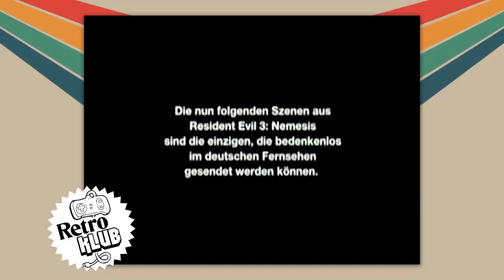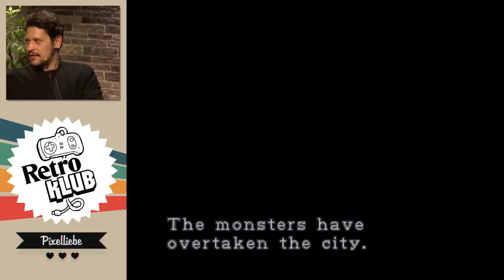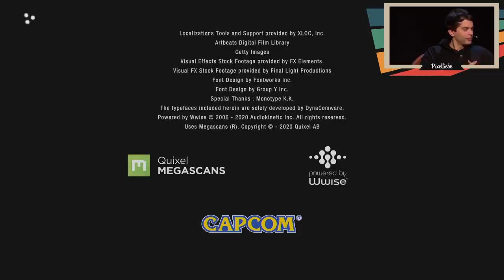Die Geschichte von Resident Evil 3 inkl. Mini-Speedrun mit Simon, Fabian & Gregor | Retro Klub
Wie vor dem Remake von Resident Evil 2 läuten Simon, Fabian und Gregor auch das Let's Play vom Resident Evil 3 Remake mit einem zünftigen Retro Klub ein. Wie ist das Original auf PlayStation 1 entstanden? Wo kam eigentlich Nemesis her? Und wer von den Dreien mach sich zuerst in die Hosen? Die Antwort inkl. kleinem Speedrun der Remake-Demo im großen History-Special.